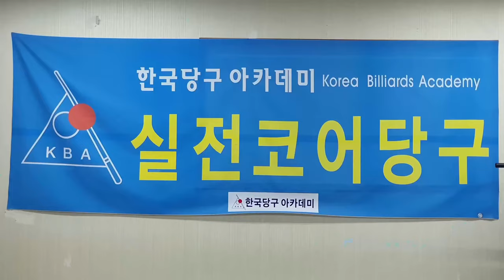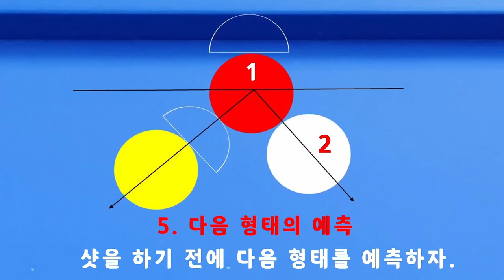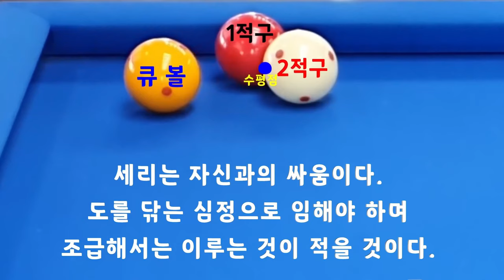[4888] 한국당구아카데미 // 큐 각도와 무게 & 어딜 쥘까? / 세리(일단) : 3734(1434)일 / 16448(4389)시간_ 2024.09.04.